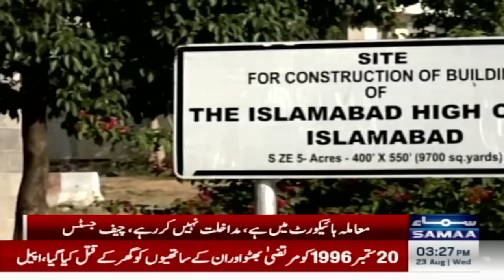Supreme Court Decision on Toshakhana Case Agsint Imran Khan | Breaking News